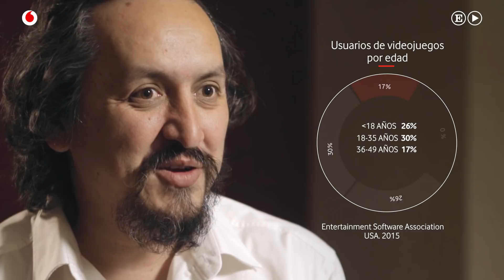Videojuegos para enseñar valores a los niños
El debate sobre la idoneidad de los videojuegos como elemento de entretenimiento nacio casi al mismo tiempo que la industria. Al comienzo pedagogos, psicólogos, educadores, madres y padres mostraron su desconcierto ante un fenómeno imparable que no conocían y que, como todo lo nuevo, generó desconfianza. No han sido pocos los estudios aparentemente serios que han tildado a los videojuegos de ser los responsables de la violencia juvenil (como antes lo fuera el rock and roll, por ejemplo). Una curiosa conclusión, puesto que a nadie se le ha ocurrido acusar a Homero de incitar al asesinato, aunque en La Ilíada describiera más de 250 muertes con nombres propios de ejecutor y víctima (el dato proviene de una recopilación llevada a cabo por Ian Johnston de la universidad de Vancouver en Canadá). Un artículo de la American Psychological Association publicado este año argumentaba que “el uso de videojuegos violentos es un factor de riesgo, pero no existen suficientes estudios que demuestren una relación potencial entre estos videojuegos y la delincuencia o el comportamiento criminal”. Tal vez una lectura más profunda debería llevar a identificar que las dosis de violencia presentes en cualquier expresión cultural (y los videojuegos han alcanzado este reconocimiento) no hacen más que reflejar una serie de valores y estereotipos presentes en nuestro mundo. Ambos, cultura y sociedad, se influyen respectivamente, de ahí que algunos teóricos y creadores de juegos estén intentando cambiar el modelo predominante.

Uno de ellos es el colombiano Vander Caballero quien, en un artículo escrito en 2014 para Huffington Post, reflexionaba sobre las posibilidades de los videojuegos como elementos integradores: “El clima es propicio para que las empresas creen juegos más diversificados e inclusivos para todos, independientemente de su género, raza y nivel de capacidad. Para mí, esto tiene sentido desde una perspectiva humana y comercial, ya que cada vez más personas piden algo más que fantasías de poder que reproduzcan los clichés dominantes. Como creador de juegos y como padre, siento la responsabilidad de crear experiencias que entretengan e inspiren a conectarnos con nuestra humanidad, con nuestro sentido de empatía”. Caballero -que ha trabajado para Electronics Arts en sagas tan conocidas como FIFA- es autor de Papo y yo, un videojuego poco convencional puesto que está inspirado en la biografía del propio autor y sus problemas de convivencia con un padre alcohólico y violento. A través de una metáfora (un niño que tiene como amigo a un monstruo que se vuelve irascible y peligroso cuando come ranas), el juego quiere enseñar a los más pequeños a afrontar los problemas y transformar el mundo.

El colombiano, para quien los videojuegos fueron un refugio durante su infancia, cree que tienen potencial para ser algo más que un mero entretenimiento: “cuando jugaba a Zelda o Mario durante horas y horas, al terminar sentía que había perdido el tiempo”.  En la actualidad Caballero dirige su propio estudio, Minority, desde el que ha desarrollado Time Machine, un videojuego de realidad virtual que propone un viaje a la prehistoria con fines educativos. Una capacidad, la de enseñar, que no tiene que estar enfrentada a la diversión aunque pueda resultar complejo en un mercado tan competitivo: “Como creador tienes que poner tus valores. Entretener y conectar con lo humano en los videojuegos es lo más difícil que hay”.

Entrevista y edición:  Azahara Mígel | Pedro García Campos | David Giraldo